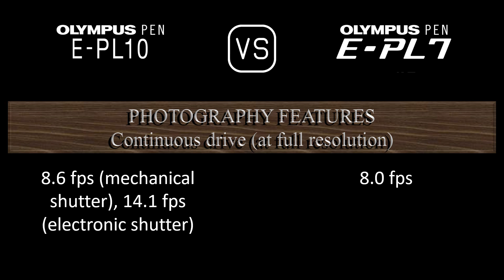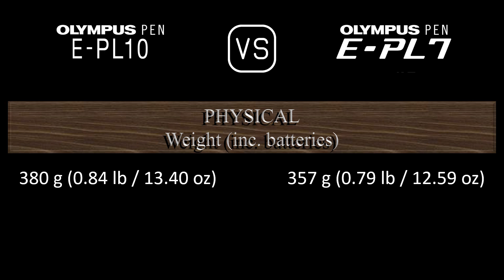Olympus PEN E-PL10 vs. Olympus PEN E-PL7: A Comparison of Specifications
This video overviews the Olympus PEN E-PL10 and the Olympus PEN E-PL7 in a parallel comparison of specifications.

00:24 LAUNCH
00:32 BODY
00:41 SENSOR
01:05 IMAGE
01:21 OPTICS & FOCUS
01:50 SCREEN
02:10 PHOTOGRAPHY FEATURES
03:11 VIDEOGRAPHY FEATURES
03:27 STORAGE
03:31 CONNECTIVITY
03:59 PHYSICAL
04:20 MISC